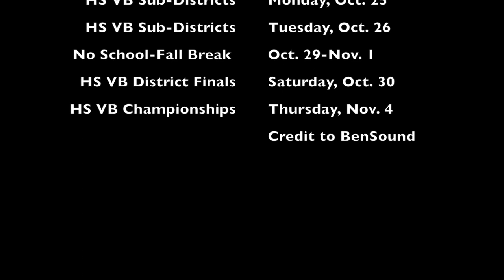GPS Hornet 2021 Season Football Highlight Reel